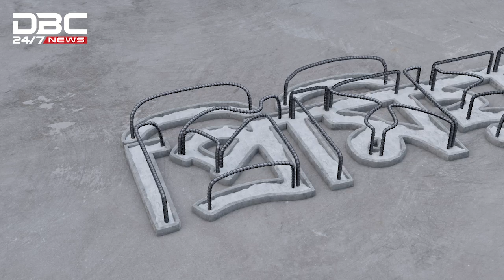কবে শেষ হবে শান্তর শিক্ষা সফর?